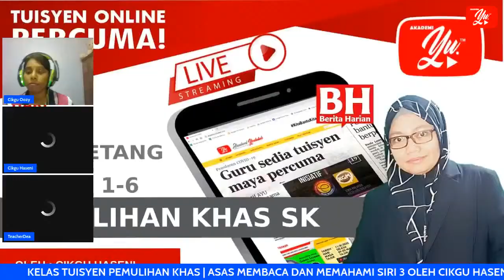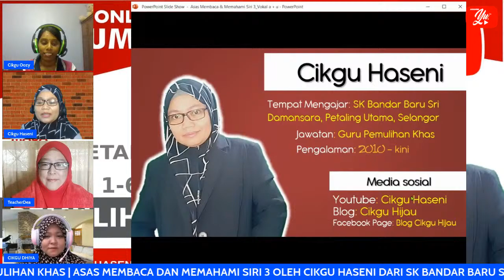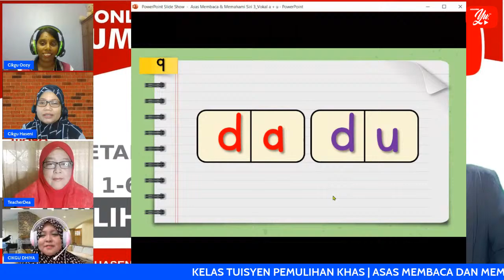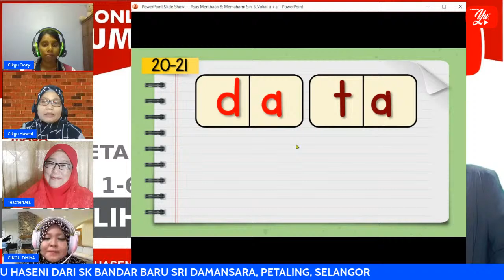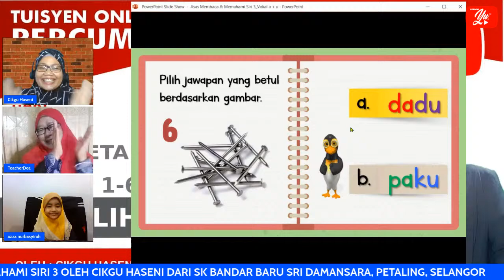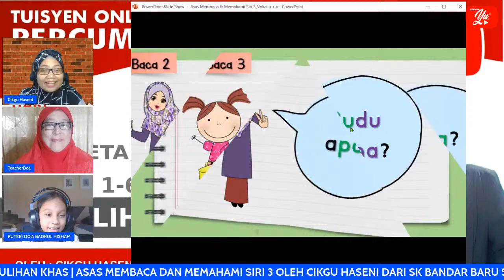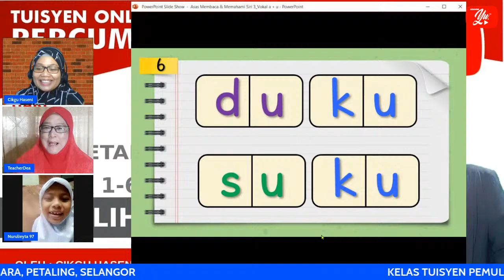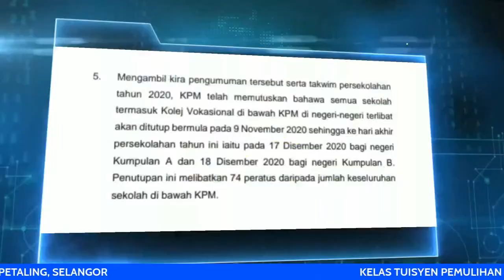🔴 [LIVE] PEMULIHAN KHAS SK, ASAS MEMBACA DAN MEMAHAMI SIRI 3 OLEH CIKGU HASENI #05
Ayuh bantu anak-anak mendapatkan ilmu percuma, bagi yang tidak berkemampuan untuk menghantar ke pusat tuisyen dan sebagainya boleh jadikan sesi LIVE ini sebagai satu waktu tetap untuk anak-anak wajib luangkan bagi menimba ilmu yang disampaikan. Semoga usaha ini mendapat sokongan daripada Ibu Bapa dan Masyarakat Malaysia khususnya. Inisiatif ini bertujuan untuk menyampaikan ilmu dalam apa jua pelantar yang terkemuka ketika ini.

TERIMA KASIH.